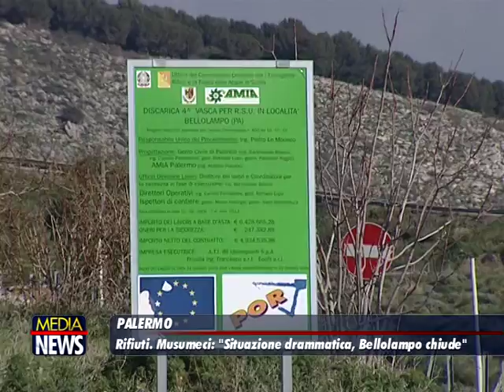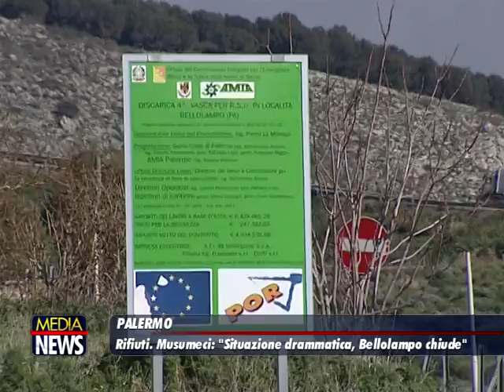Rifiuti, Sicilia vicina al collasso: Musumeci punta sul commissario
«Con i poteri ordinari non si può affrontare una situazione straordinaria. Ne parlerò a breve con il capo del governo Gentiloni, ma dobbiamo guardare concretamente all’ipotesi della nomina di un commissario straordinario per i rifiuti».
Non ci sono molti dubbi per il governatore siciliano Nello Musumeci che pensa di formulare la richiesta all’inizio del prossimo anno.
«L’emergenza di rifiuti - prosegue Musumeci - in Sicilia si trascina da almeno quindici anni. La definirei pertanto un’emergenza strutturata. Finora si è davvero fatto poco o nulla. Le discariche sono sull’orlo del collasso. Occorre agire su due livelli. Un primo piano per affrontare le difficoltà di oggi, un altro per la prospettiva della pianificazione delle scelte. Le città metropolitane di Catania, Palermo e Messina fanno poca differenziata, vanificando gli sforzi di un centinaio di Comuni che arrivano anche al 60% di differenziata. Serve un piano delle bonifiche».
Intanto il sistema che rischia il collasso non manca di proporre ogni giorno un problema diverso. La capacità di abbancamento della discarica di Bellolampo a Palermo non supererà i due mesi. La saturazione dell’ultima vasca, in assenza della disponibilità della settima, che ancora è lontana dal vedere la luce crea allarmi principalmente nel sindaco di Palermo Orlando, ma non soltanto. Se Palermo dovesse andare in emergenza l’effetto domino non risparmierebbe nessuno. Anche per effetto di ciò, si prospetta un 2018 caldo e salato per 50 Comuni Siciliani che fino a pochi giorni fa scaricavano i rifiuti a Bellolampo. Da pochi giorni la discarica è aperta solo ai Comuni di Palermo e Ustica, gli altri sono stati dirottati alla discarica di Catania con un aumento del 10% rispetto a Palermo sui costi di discarica e 52 euro a tonnellata in più per il trasporto.
I sindaci si sono trovati costretti ad accettare le nuove condizioni proposte dalla ditta EcoAmbiente, pena il non conferimento in discarica , lasciando i Comuni in piena emergenza. Il 20 dicembre i Sindaci hanno chiesto un incontro al Presidente Musumeci.
Nella nota diffusa dai Comuni si legge infine: «Il sistema è al collasso e il neo assessore ha abbandonato la nave al porto. L'unico interlocutore a questo punto è il presidente Musumeci. Siamo in emergenza da anni per colpa della Regione e non permetteremo di far pagare il conto ai nostri cittadini -Questo il grido dei sindaci che si riservano di manifestare con ogni iniziativa possibile nell'interesse dei cittadini per evitare aumenti della TARI».
Questi stessi Comuni fino al 2015 conferivano a Siculiana, poi si sono spostati su Palermo. Adesso il conferimento dei rifiuti dei cinquanta Comuni avveniva presso l’impianto mobile dotato di Tmb, impianto di trattamento meccanico biologico di Ecoambiente a Bellolampo. La scorsa settimana l’impianto è stato spostato su una piattaforma. Dopo questi ultimi fatti, anche per tutelare la pur breve vita della discarica palermitana, è avvenuto il dirottamento dei conferimenti degli altri Comuni su Catania.
I sindaci quindi protestano per il mancato abbancamento dovuto alla minore capacità di smaltimento a Palermo. Il primo riflesso concreto, economico è dato dal maggior costo, rispetto al trasporto chilometrico di cinquanta euro in più a tonnellata, rispetto a quello originario di 140 euro. È pur vero che i sindaci in molti di questi casi mandano in discarica quasi il 90% dei rifiuti, con pochissima differenziata, ma nell’emergenza la polemica sulla pianificazione e sul minore utilizzo della raccolta differenziata, trova meno posto e ha un minore impatto.
Lo stesso sindaco di Palermo Orlando sta recitando un ruolo attivo in questa vicenda, anche se al momento non riesce ad andare oltre con lo sbocco operativo più atteso per Palermo e bloccato da quasi due anni.
I lavori infatti per la settima vasca a Bellolampo, che garantirebbero maggiore tranquillità non soltanto al comprensorio palermitano, devono fare i conti anche con un problema emerso in sede di conferenza di servizio con la Regione che ha rivelato la presenza di una faglia che ostacolerebbe la realizzazione della nuova struttura. Al momento sono in corso studi per superare l’ostacolo e realizzare la messa in sicurezza.
Solo l’ennesimo contrattempo di una vicenda in cui la burocrazia regionale e l’amministrazione di Palermo hanno dialogato negli anni, poco e male, scontando un difetto di mancata collaborazione che rischia di pesare enormemente.(lasicilia)